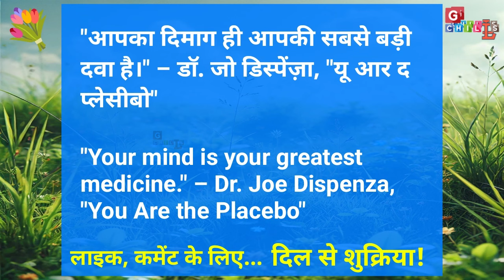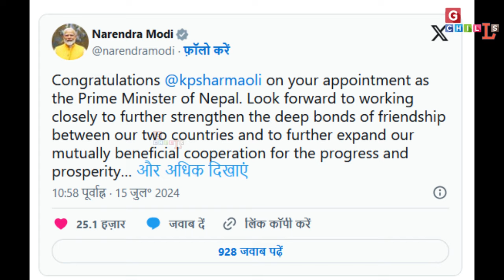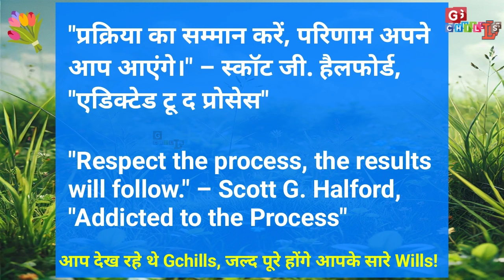दिनभर की बड़ी ख़बरें | latest news headline in hindi, news 15 July | Modi BJP | Rahul | GG/W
दिनभर की बड़ी need and essential ख़बरें | latest काम की news headline in hindi, news 9 July | by team | GG/W

summary of videos, read it, if you have less time!

### चैनल सपोर्ट
**वीडियो शेयर और लाइक करने का आग्रह**: